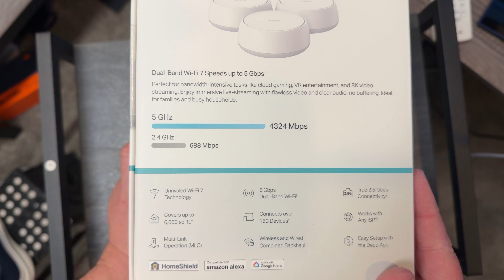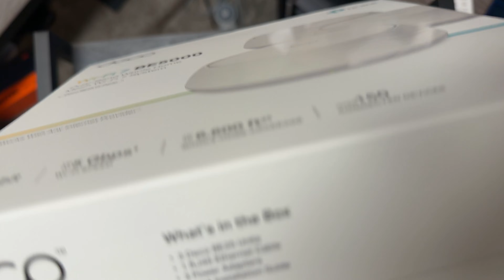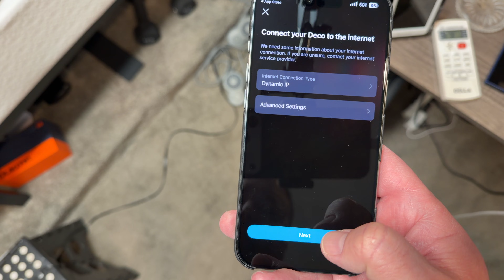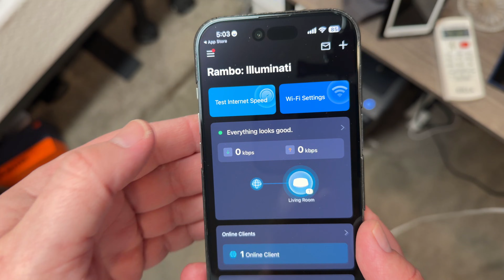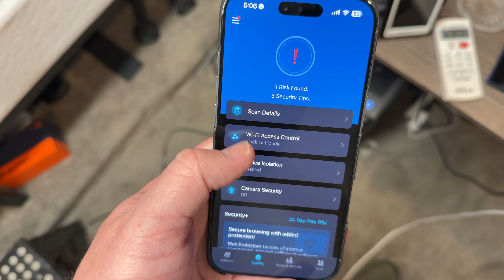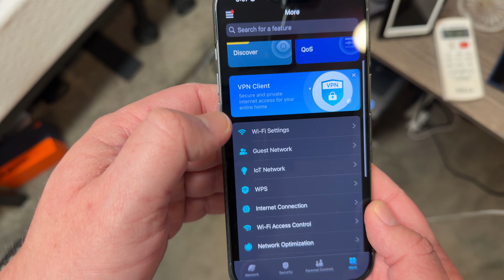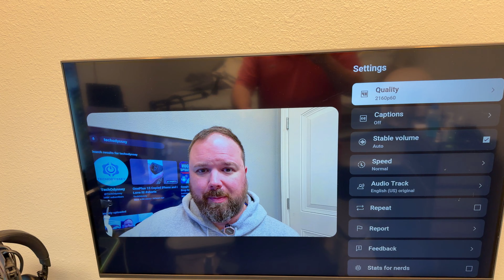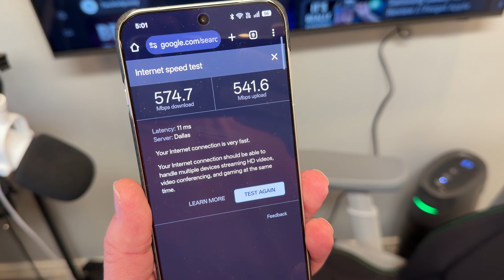TP-Link DECO BE5000 WiFi 7 Mesh System // SO EASY TO USE!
This is a product showcase video for the TP-Link DECO BE5000 Home Mesh Wifi System!

The TP-LINK DECO BE5000 Whole Home Mesh System is top of the line with Wifi 7, up to 6600sq ft of coverage, and supports up to 150 devices, and has speeds up to 5GBPS! It's dual-band and uses 2.4ghz and 5ghz signals, and is amazing for gaming, 4K video, 8K video, streaming, and anything you can think to throw at it, and BONUS: it's really easy and fast to setup and use! I’ve been using the BE5000 for the past few weeks and I replaced my previous router with it, and it’s been really nice! I am getting better, more consistent speeds, better coverage, and my family is super happy with the gaming and streaming performance!

Buy this month at the best price of the year! Plus, use the coupon at the top of the Black Friday price — available only this month.

Chapters:

0:00 Introduction
1:40 Unboxing
4:50 Setup and App
6:45 Speed Test
8:00 App and Mesh Settings
9:48 Mesh Setup
10:25 Placement Considerations
11:15 Mesh Placement
12:23 Summary and Conclusion